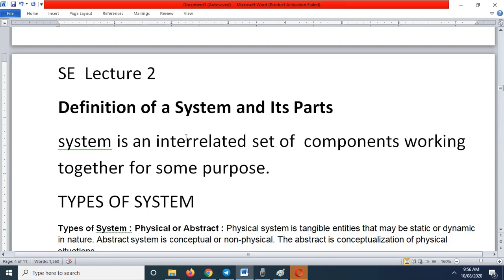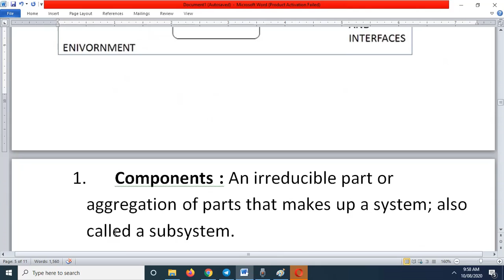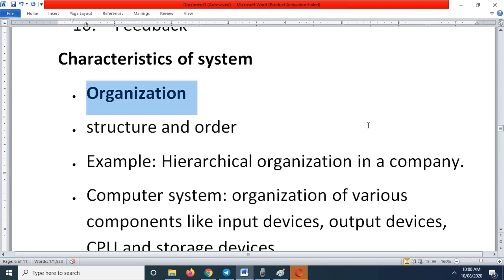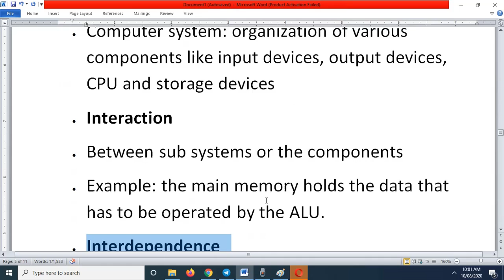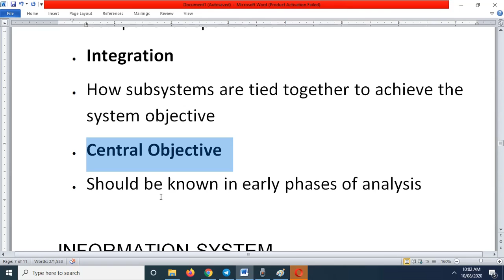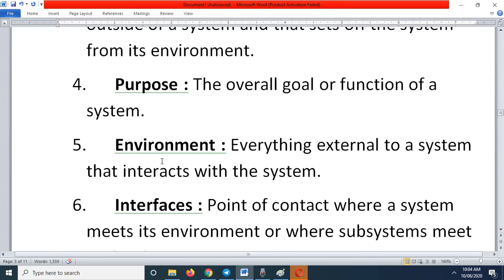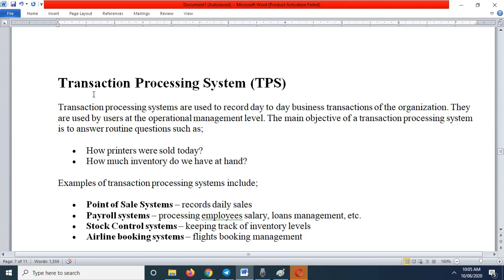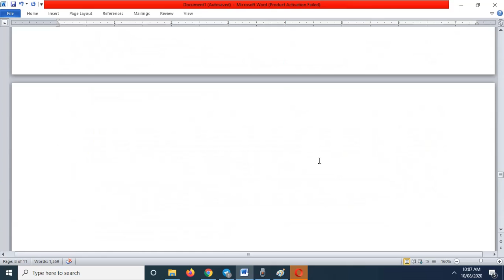Software Engg Lect 2